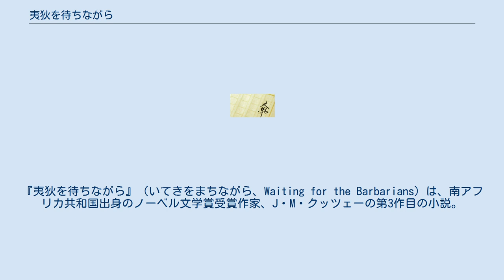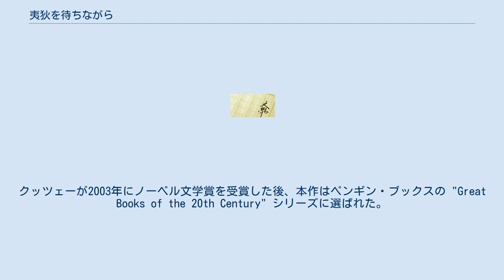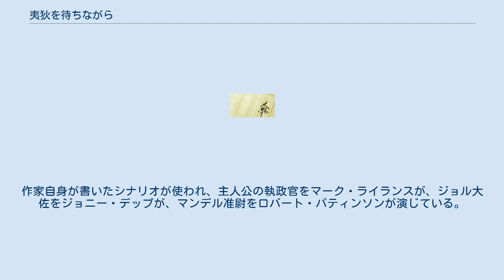夷狄を待ちながら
『夷狄を待ちながら』（いてきをまちながら、Waiting for the Barbarians）は、南アフリカ共和国出身のノーベル文学賞受賞作家、J・M・クッツェーの第3作目の小説。
1980年に出版されたこの作品で、作家J・M・クッツェーの名前が世界的に知られるようになった。
 架空の帝国が支配権をもつ辺境の植民地で執政官を長年つとめる主人公のところへ、外部からの蛮族の襲来を懸念する帝国の第3局から、ジョル大佐という人物が派遣されてくる。
先制攻撃によって敵の捕獲作戦を始めるというのだ。
ジョル大佐が率いる部隊に連行されてきた者たちは、人間以下の扱いを受け、尋問され、拷問を受ける。
 父親を殺され、両足を潰されて視野も狂い、仲間に置き去りにされた娘を、執政官は街から拾ってきて、自分の本来の職務は法と正義を行なうことにあるはずだと、ジョルの行為や自分の立場をあがなうかのように娘の足に油を塗り、撫でさすり、仲間のところへ帰してやる。
そのため執政官は敵に通じたと見なされて監獄に入れられ、拷問を受ける。
 タイトルはアレクサンドリアに生まれて生きたギリシアの詩人、コンスタンディノス・カヴァフィスの詩の1つからとられているが、同時にサミュエル・ベケットの『ゴドーを待ちながら』をも連想させる。
クッツェーが2003年にノーベル文学賞を受賞した後、本作はペンギン・ブックスの "Great Books of the 20th Century" シリーズに選ばれた。
 同作はフィリップ・グラスの作曲でオペラ化された。
クリストファー・ハンプトンによる台本は原作を忠実に翻案している。
2005年10月にドイツのエルフルトにて初演。
 2019年にコロンビアの映画監督シーロ・ゲーラによって映画化され、9月にヴェネチア映画祭でプレミア上映された。
作家自身が書いたシナリオが使われ、主人公の執政官をマーク・ライランスが、ジョル大佐をジョニー・デップが、マンデル准尉をロバート・パティンソンが演じている。